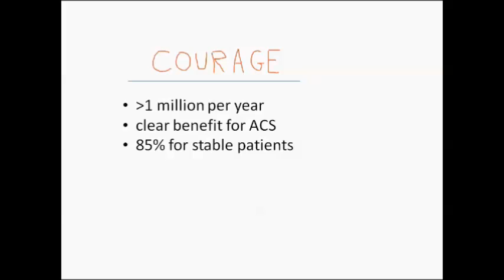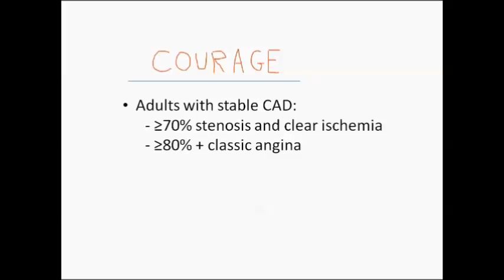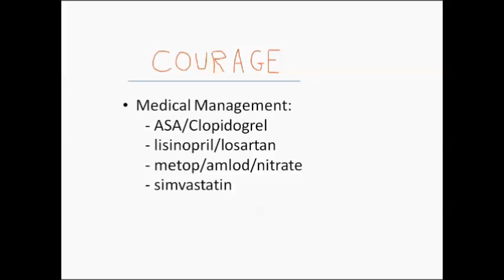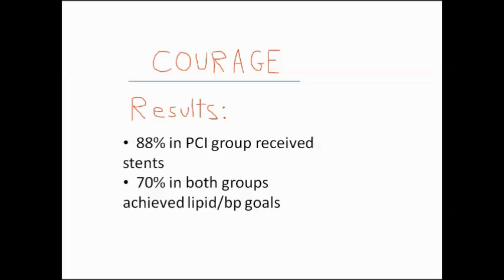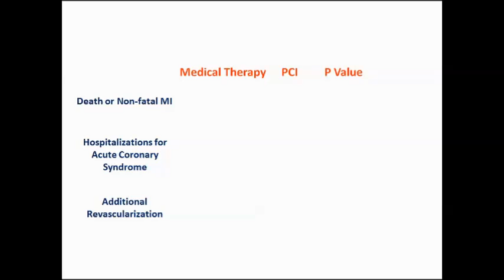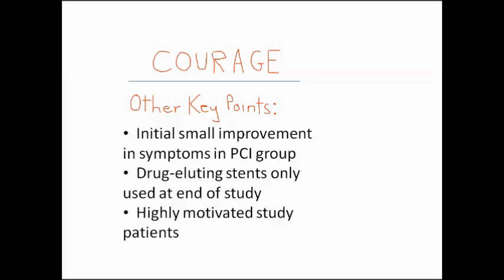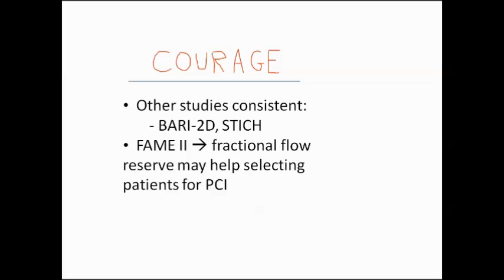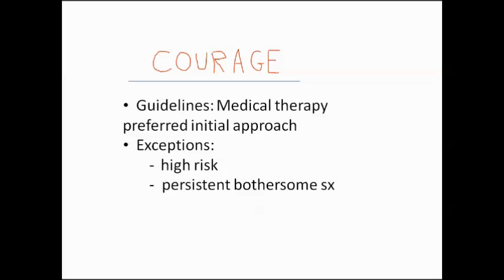COURAGE TRIAL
Dr. Michael Hochman, author of 50 Studies Every Doctor Should Know summarizes the COURAGE trial -- which compares initial medical therapy vs. percutaneous coronary intervention for patients with stable angina.